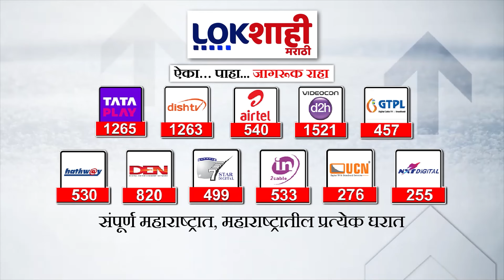5 Minute 25 Batmya | 2 PM | बातम्यांचा सुपरफास्ट आढावा | September 23, 2024 | Marathi News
5 Minute 25 Batmya | 2 PM | बातम्यांचा सुपरफास्ट आढावा | September 23, 2024 | Marathi News